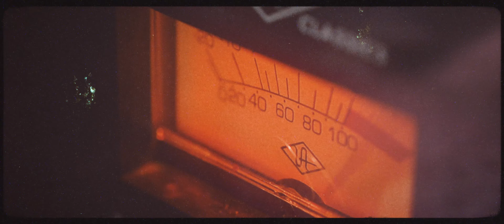Sugababes - About You Now [Cover by Twenty One Two]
"About You Now" - originally by Sugababes
Written by: Dr. Luke, Cathy Dennis
Published by: Island Records

"About You Now" Lyrics

It was so easy that night
Should have been strong; yeah, I lied

Couldn't keep hold of you then
How could I know what you meant
There was nothing to compare to

I know everything changes
All the cities and faces
But I know how I feel about you

Can we bring yesterday back around?
'Cause I know how I feel about you now
I was dumb, I was wrong, I let you down
But I know how I feel about you now

All that it takes one more chance
Don't let our last kiss be our last
Give me tonight and I'll show you

I don't care where it takes us
'Cause I know how I feel about you

Not a day pass me by
When I don't think about you

And there's no moving on
'Cause I know you're the one

(Whoa, I let you down)
Yeah, I know how I feel about you now